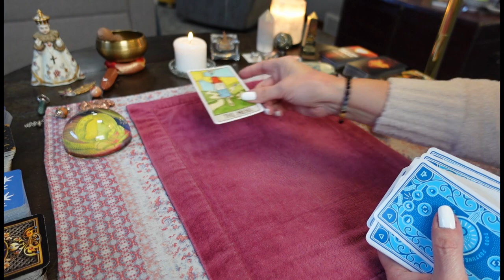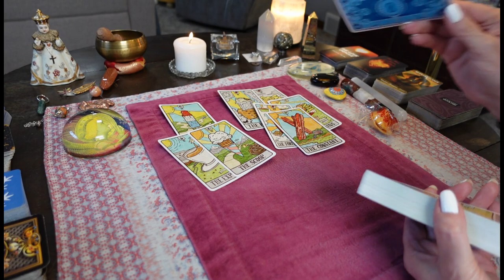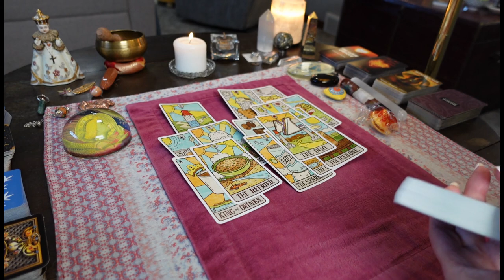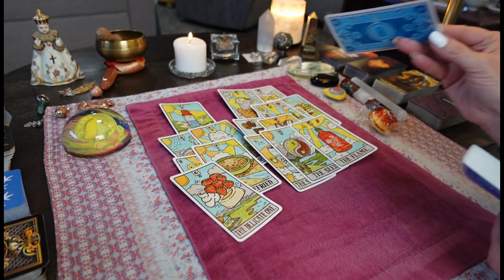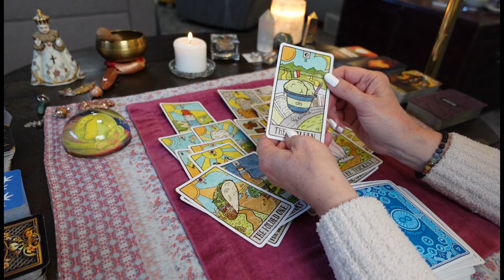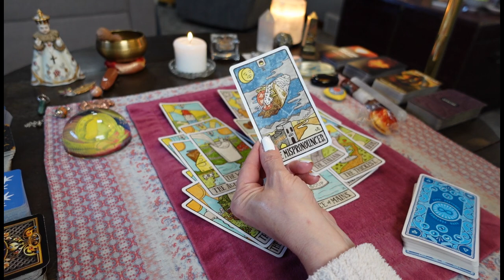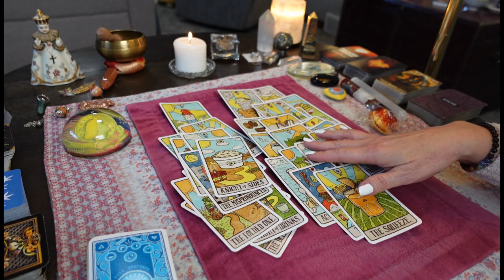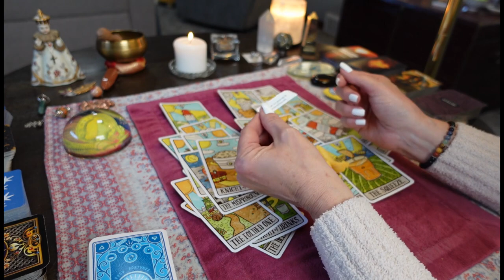You're About To Get The PERFECT Love & Your Ex Is An Emotional WRECK Over It COLLECTIVE